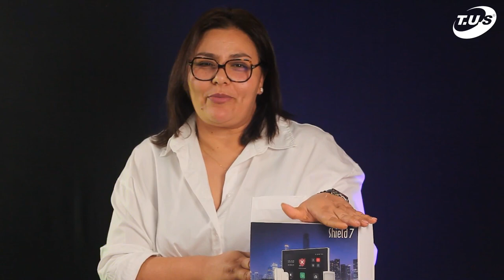Maison plus intelligente et sécurisée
Alarme Shield5 et Shield7 de la marque SchutzTech.